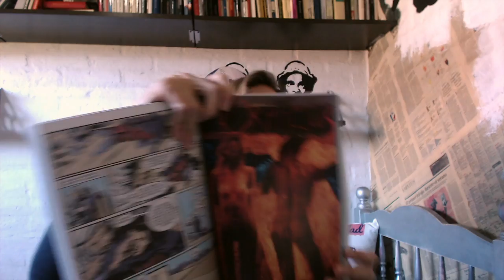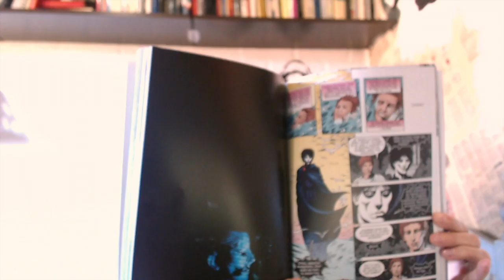Reseña "The Sandman" - Vol VI - Neil Gaiman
Seguimos con esta saga y contenta de hacer un video por volumen porque se lo merecen.

✨ Aquí puedes ver mis comentarios anteriores ✨

** Algunos recursos extra **

❤ Conectemos!